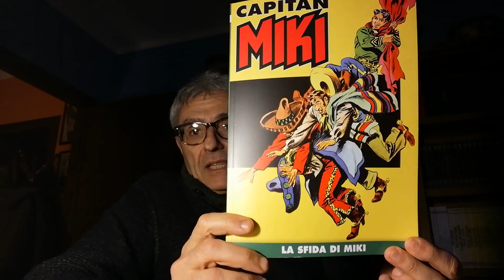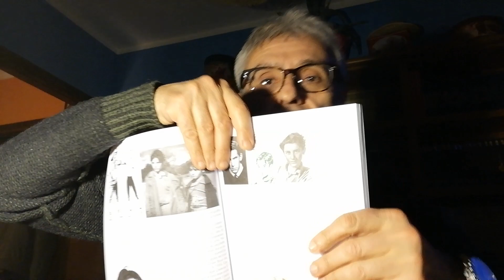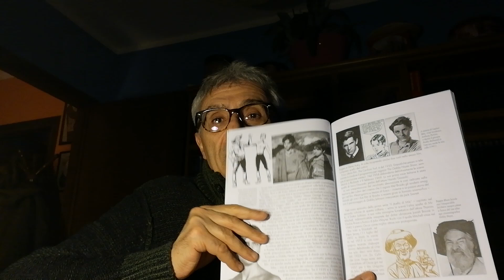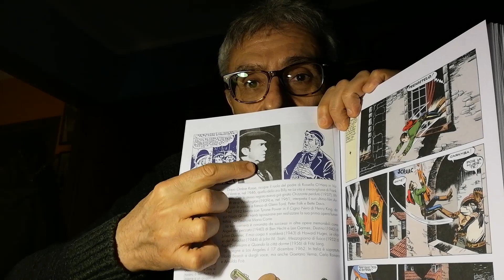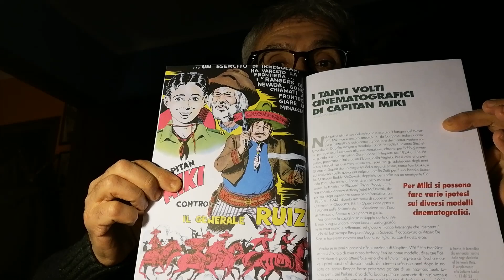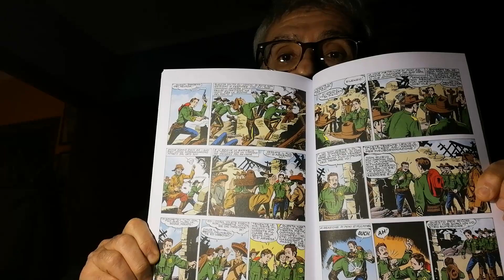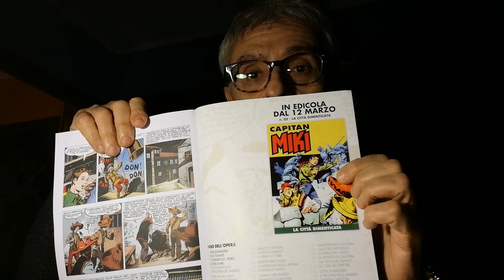Capitan Miki 4: La Sfida di Miki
In questo numero, mentre prosegue l'avventura contro il generale Ruiz, c'è spazio per un interessante articolo sui riferimenti cinematografici della serie...